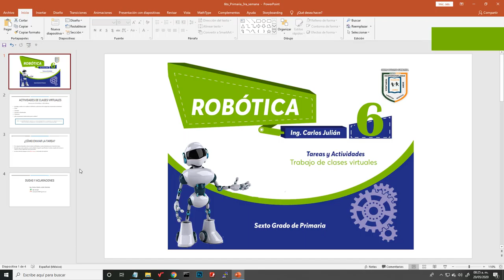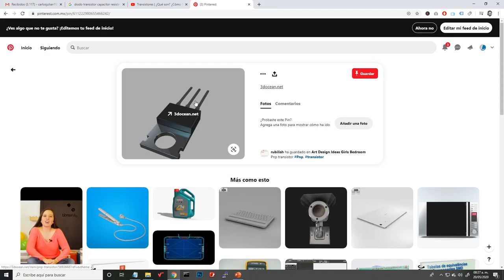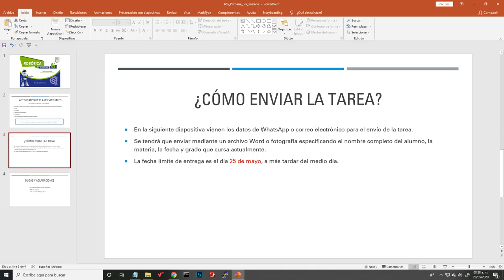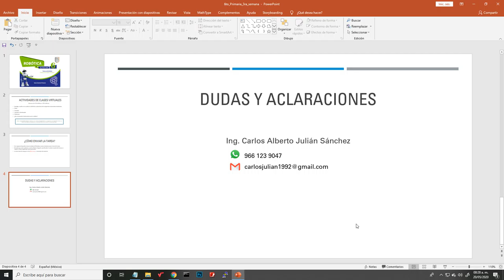Actividades de Robótica - 4ta Semana - 6to Grado de "Primaria".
Actividades correspondientes a la 4ta Semana de actividades de la asignatura de Robótica.